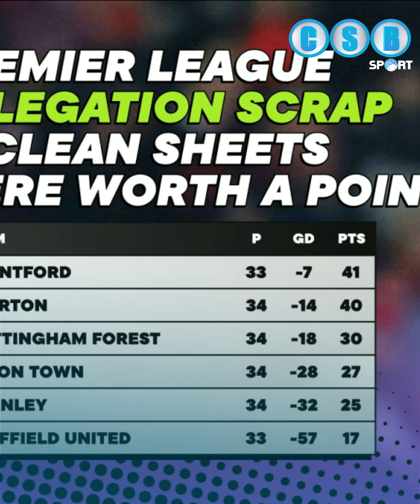Chelsea បំបែកកំណត់ត្រាក្លឹបដែលមិនចង់បានចំនួនពីរ បន្ទាប់ពីចាញ់ Arsenal 5-0 យប់មិញ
ខ្ញុំជាចំណូលគ្រួសារតាមរយៈយូធូប!
Convert my interest to revenue via YouTube.
សូមអរគុណចំពោះការគាំទ្រ និងសូមជូនពរសុខភាពល្អ សំណាងល្អគ្រប់ៗគ្នា។
Thanks for your iron supports.